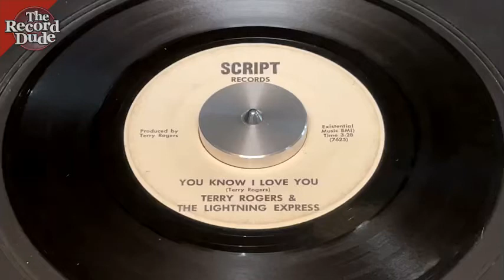Terry Rogers & The Lightning Express "You Know I Love You / This Tender Feeling" SCRIPT private 45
Terry Rogers & The Lightning Express "You Know I Love You / This Tender Feeling" SCRIPT private garage 45... Other 45s from Terry come from Taylorsville, NC so I'm guessing this one was produced in the area.